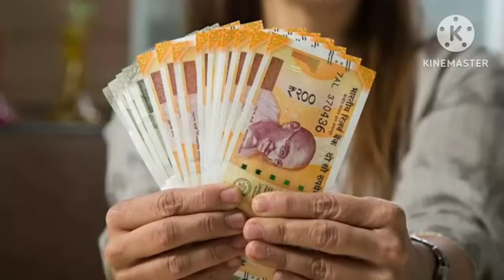రేపు మంగళవారం &పౌర్ణమి గుమ్మనికి ఇది కడితే ఆర్థిక సమస్యలు తొలగి కోటి శ్వరులు అవుతారు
Repu mangalavaram gummaniki idi kadite arthika samasyalu tholagi kotiswarulu autharu